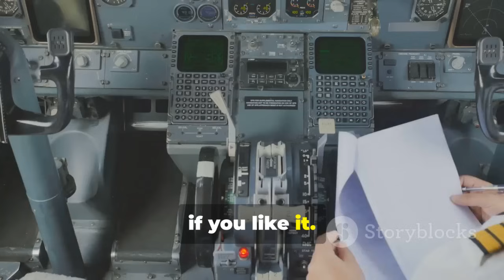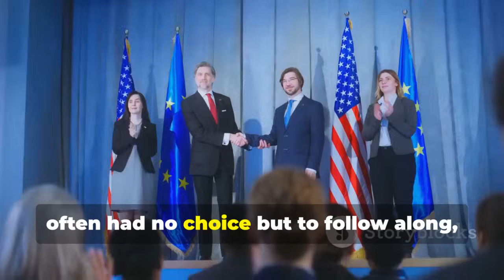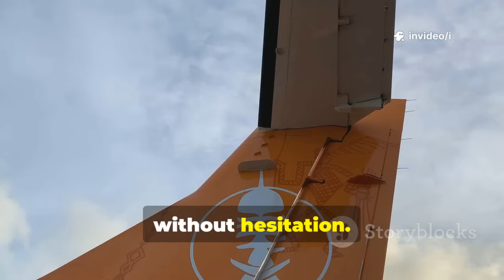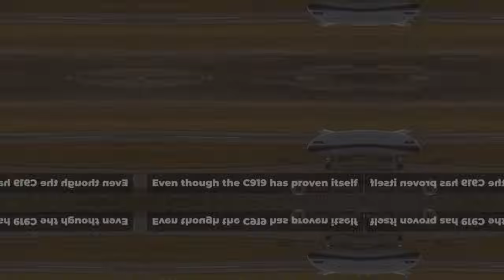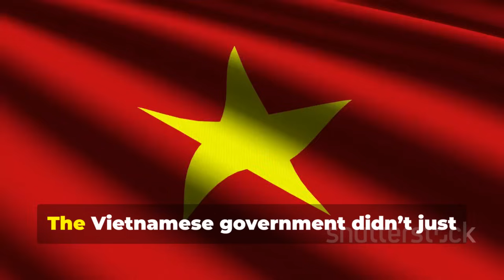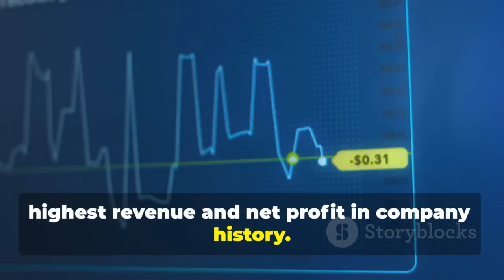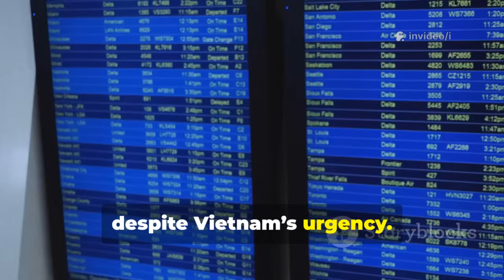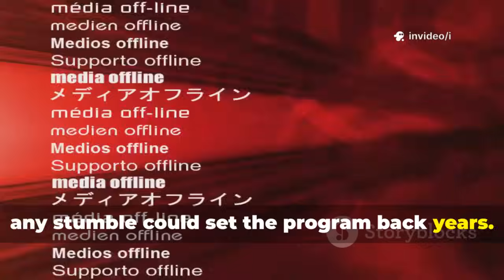Boeing & Airbus in Trouble! Vietnam Goes All-In on China’s C919 Jet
Vietnam's Bold Bet: Can China's C919 Break the Boeing-Airbus Duopoly? by i's Workspace

OUTLINE:

00:00:00 The Boeing-Airbus Duopoly and a New Challenger
00:01:21 How Boeing and Airbus Took Over the Skies
00:03:06 From Skepticism to Success
00:04:37 Why the C919 Can't Go Global Yet
00:05:59 Regulatory Roadblocks and the West's Response
00:07:19 Opening the Door to the C919
00:08:34 The Urgency Behind the Decision
00:10:06 Economic and Political Calculations
00:11:37 Can COMAC Deliver? Production and Future Plans
00:13:10 Ripple Across Southeast Asia
00:14:37 Scenarios for the C919 and Global Aviation
00:16:16 A New Era in Aviation?